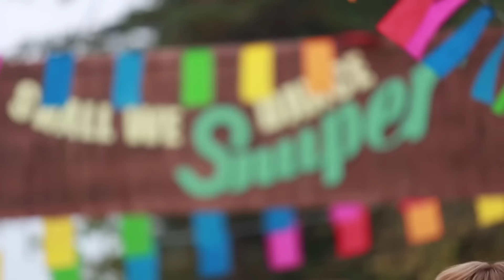SNUPER(스누퍼) 1st Mini Album 'Shall We Dance' MV Making